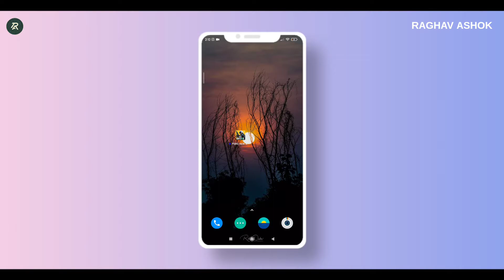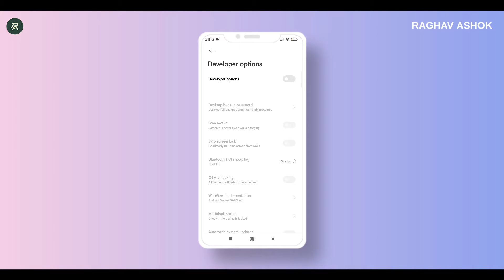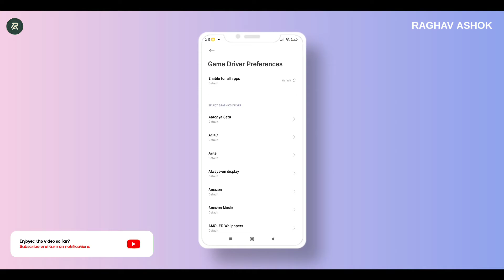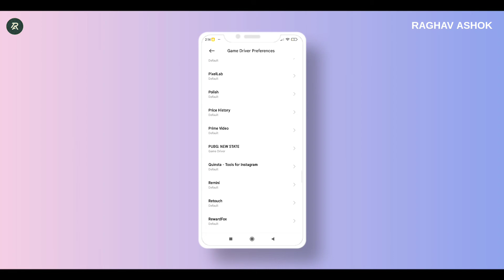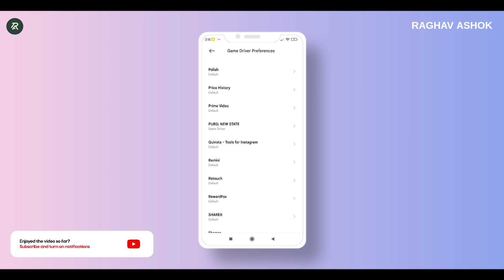How To Fix Pubg New State Lag In Any Xiomi Device | Miui 12 Pubg Lag Fix | Graphic Driver In Pubg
Related Tags -